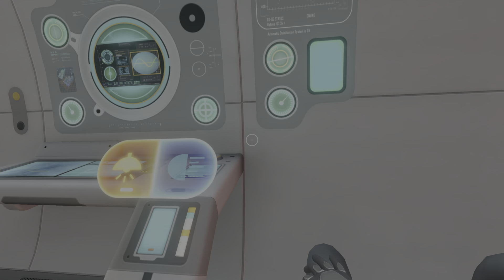Ihr entscheidet wie es weiter geht in Subnautica 2.0 Part 34 - Endlich Kyanit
Subnautica 2.0 Lets Play.

Hallo und herzlich willkommen zurück bei mir auf dem Kanal. In diesem Lets Play werden wir endlich Subnautica wieder in die Hand nehmen. In jeder Episode seid ihr gefragt und dürft entscheiden, wie es in den nächsten Teilen weiter gehen soll.

Heute machen wir uns auf in die Lava Zone. Hier finden wir nicht nur zahlreiche neue Scans, sondern auch endlich Kyanit. Mit dieser neuen Ressource können wir endlich die finalen Tiefenmodule für Krebs und Zyklop bauen.

Ich freue mich auf euer Feedback und die gemeinsame Reise durch dieses tolle Spiel